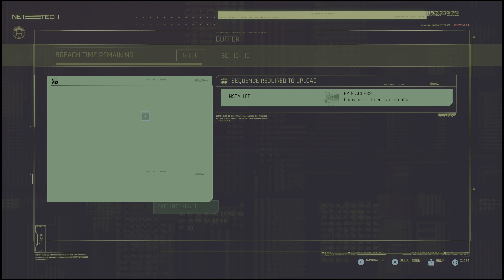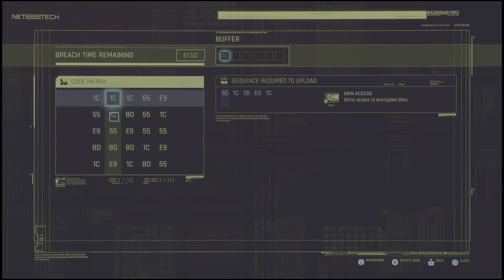Cyberpunk 2077 PS5™ Walkthrough Gameplay Part 21 - SAMURAI, ONE LAST TIME !! (No Commentary)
This video features the Cyberpunk 2077 PS5 Walkthrough Gameplay Part 21 played in stunning 4K 2160p 60fps WITHOUT commentary.

Cyberpunk 2077 is an open-world, action-adventure RPG set in the megalopolis of Night City, where you play as a cyberpunk mercenary wrapped up in a do-or-die fight for survival. Improved and featuring all-new free additional content, customize your character and playstyle as you take on jobs, build a reputation, and unlock upgrades. The relationships you forge and the choices you make will shape the story and the world around you. Legends are made here.

The open-world metropolis of Night City consists of six regions; the corporate City Centre, immigrant-inhabited Watson, luxurious Westbrook, suburban Heywood, gang-infested Pacifica, and industrial Santo Domingo. Its surrounding area, the Badlands, can also be explored. V navigates these locations on foot and in vehicles, which are subject to either a third- or first-person view.[4] Pedestrians are vulnerable to vehicular collisions. Depending on the location, law enforcement may be alerted if V commits a crime. Radio stations are available to listen to. The full day-night cycle and dynamic weather affect the way non-player characters (NPCs) behave. V owns an apartment and a garage. Night City features non-English-speaking characters, whose languages can be translated with special implants. "Braindance" is a device that allows V to undergo other people's experiences. Branching dialogues enable interaction with NPCs and actions in quests. Experience points are obtained from main quests and fuel the stats; side quests yield "street cred", unlocking skills, vendors, places, and additional quests. Quests are acquired from characters known as Fixers. Throughout the game, V is aided by various companions. Consumables, like soft drinks, are used for healing, and objects can be inspected in V's inventory. Minigames include hacking, boxing, auto racing, martial arts, and shooting ranges. The player's in-game choices can lead to different endings.